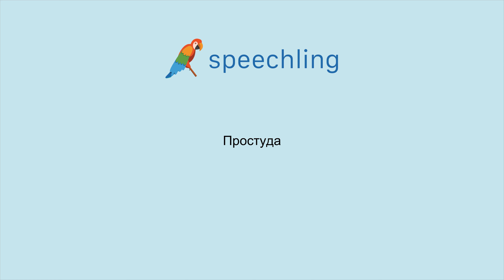러시아어로 "감기" 말하는 법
남자 목소리 :
Простуда

여성 목소리 :
Простуда

남성 음성 번역 :
감기

여성 음성 번역 :
감기